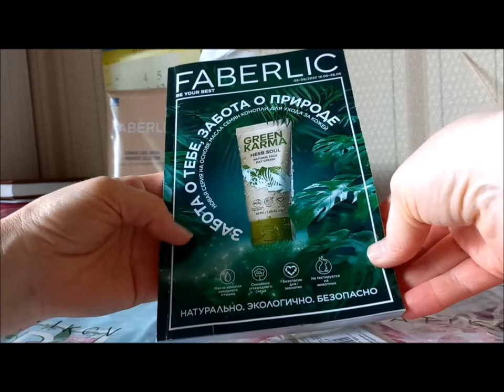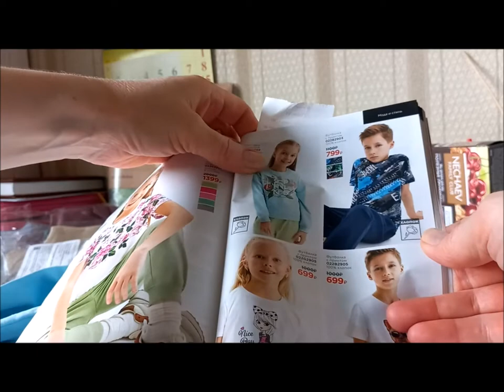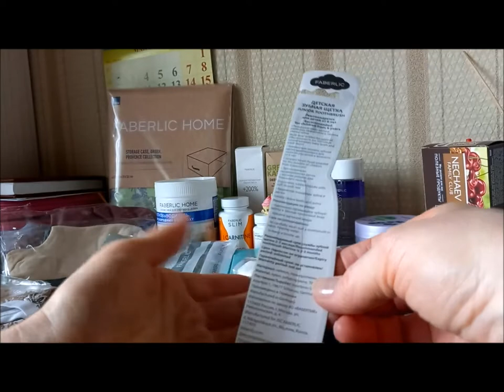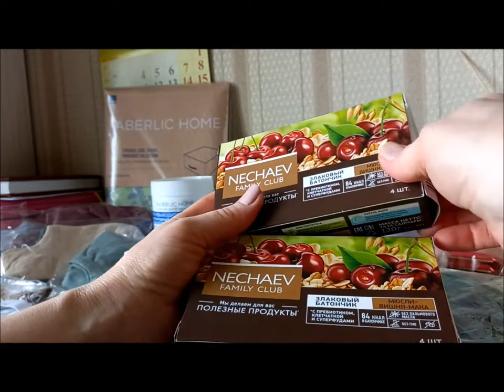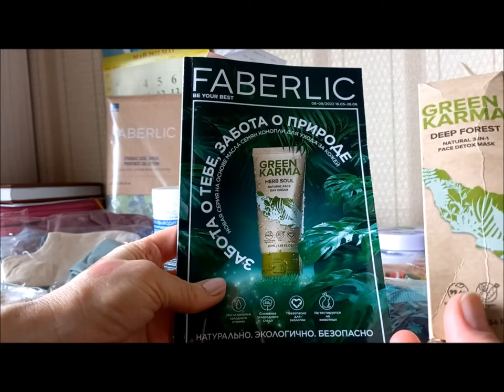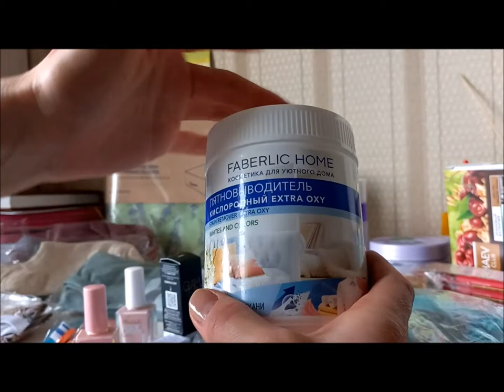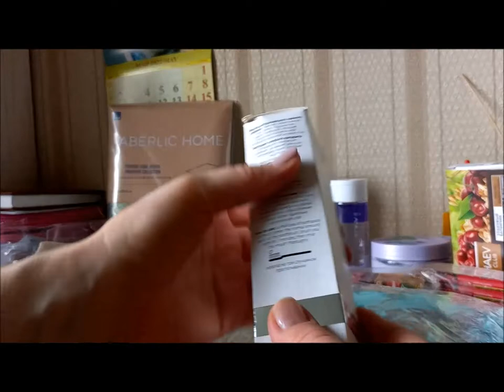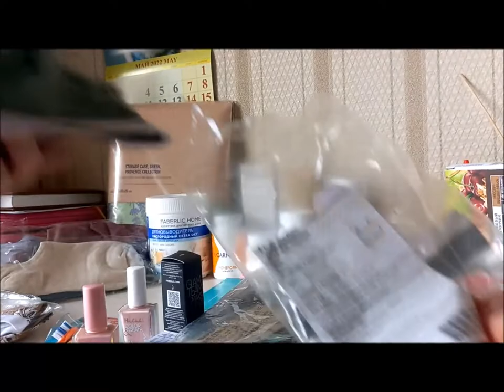Распаковка заказа по каталогу 8 Фаберлик